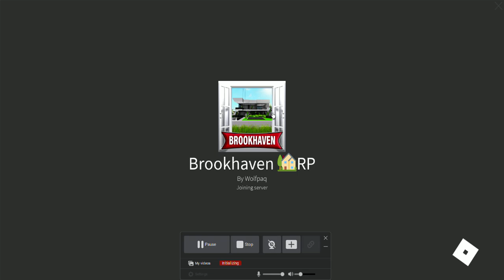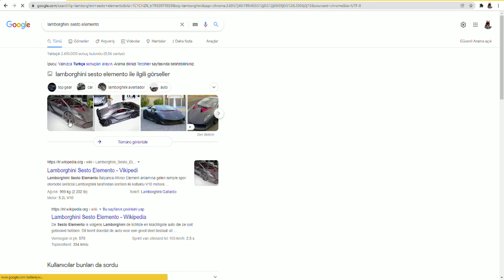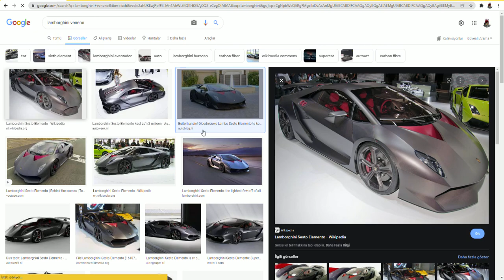TAKILIYORUZ!!! / ROBLOX BROOKHAVEN